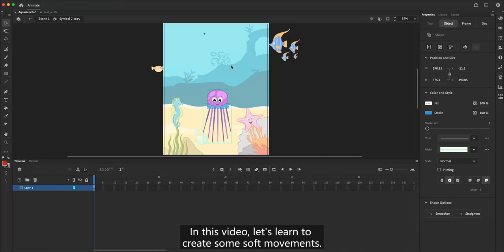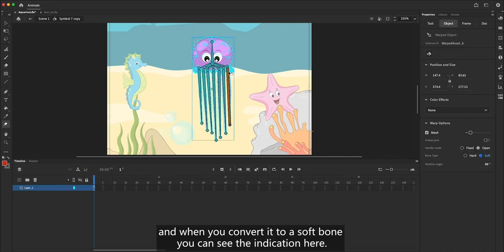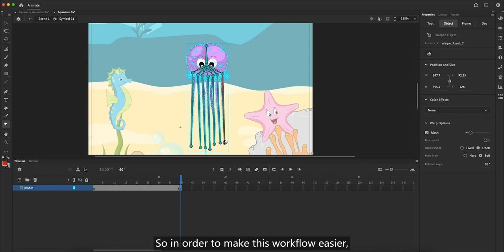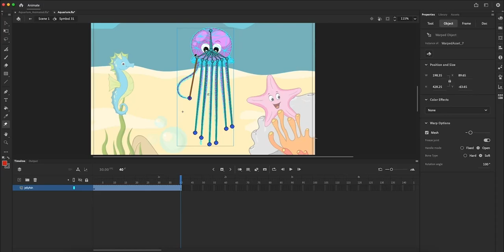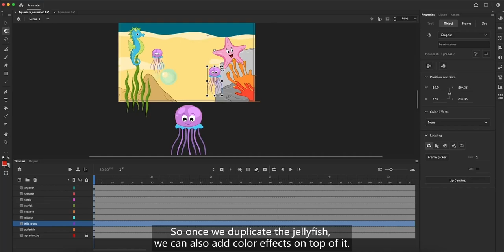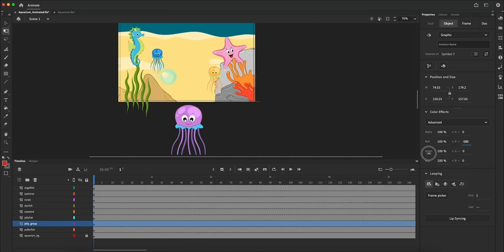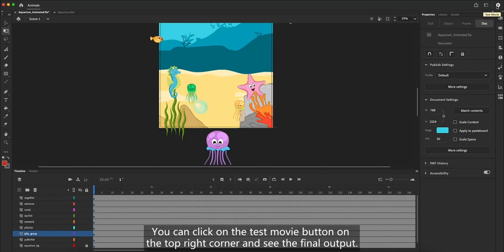Modern Rigging - Freeze joint and soft bone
In this video you will learn how to create freeze joint and soft bone in Adobe Animate